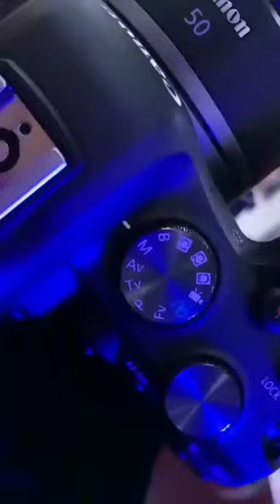tera leya may ban bata pram jogi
🔹 the warrior ram hindi dubbed movie ram pothineni question
 🔸 the warrior full movie hindi dubbed ram pothineni release date
🔹the warrior south hindi dubbed movie ram pothineni
 🔸 the warrior full movie hindi dubbed ram pothineni song
🔹 the warrior full movie hindi dubbed ram pothineni trailer
🔸 the warrior full movie hindi dubbed ram __________________

🔎Related Tags 🔍